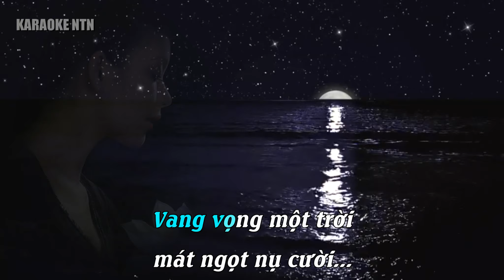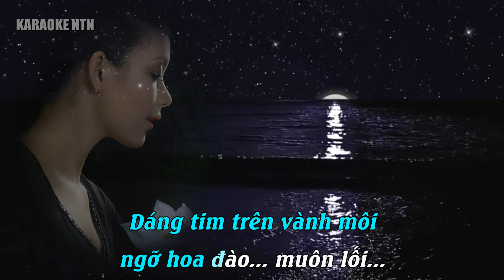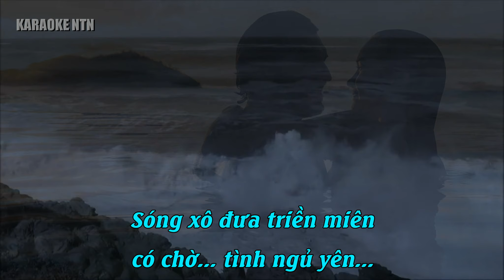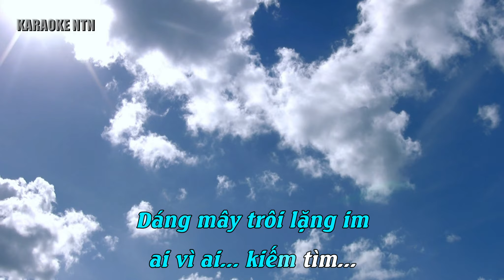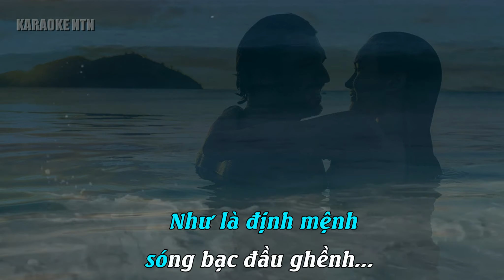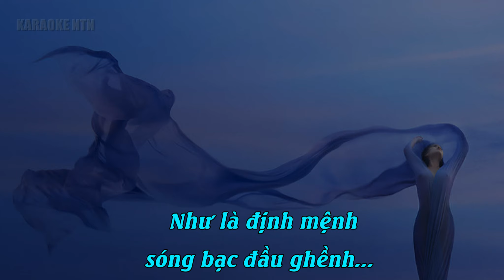Karaoke Ôm Lại Ngọn Triều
Nhạc & lời: Ngô Thanh Nam